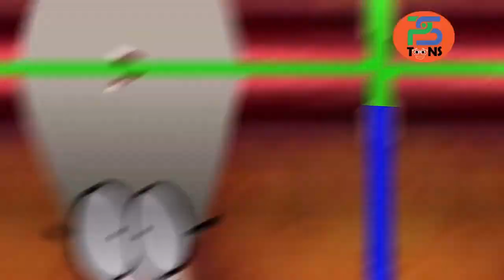Episode 213 Lamput Cartoon Lamput Friendship & Enimies Fun Funny Cartoon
Episode 213 - Lamput Cartoon - Lamput Friendship & Enimies Fun - Funny Cartoon - Funny Cartoon for Kids